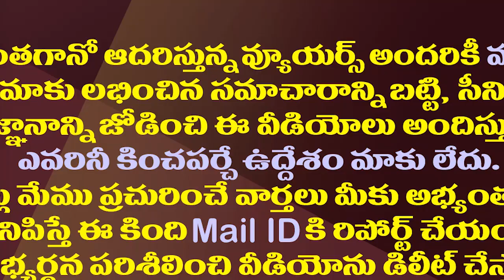టీడీపీ పార్లమెంటరీ కమిటీల అధ్యక్షులు,సమన్వయకర్తలు వీరే| TDP Parliamentary Committee Presidents List